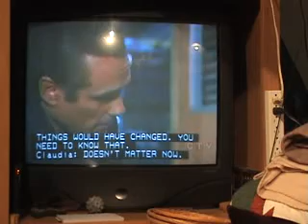General Hospital Songs 7 27 09 b